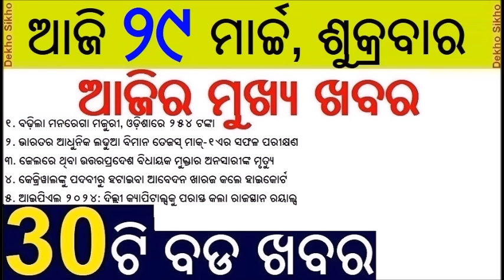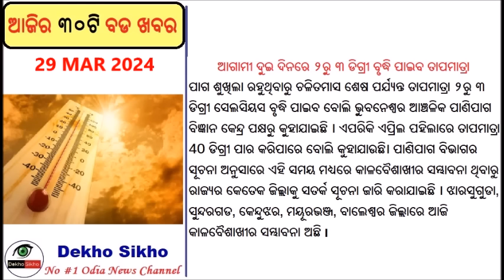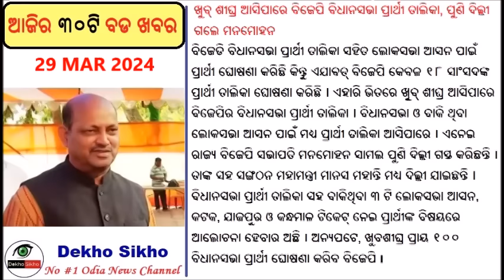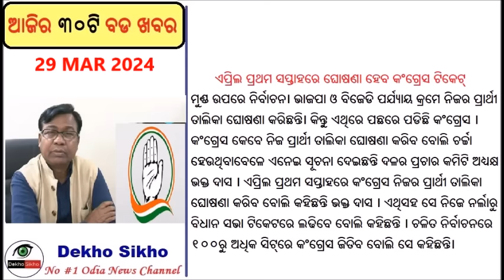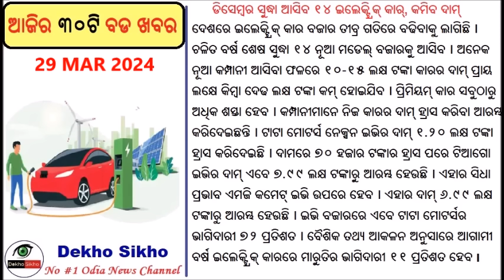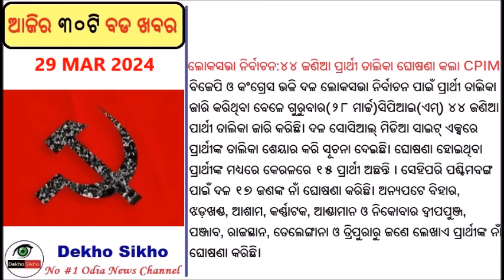MGNREGA wages hiked for Odisha Rs 254 // Mukhtar Ansari passes away due to Cardiac Arrest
MGNREGA wages hiked for Odisha 254 // Mukhtar Ansari passes away due to Cardiac Arrest

MGNREGA wages hiked by 3-11% for FY25 :
The states which witnessed the highest wage revisions were Goa, Karnataka and Adhra Pradesh. MGNREGA wages were hiked by 10.6%, 10.4% and 10.3%, respectively in these states. In absolute terms, the wage for workers in Goa stands at Rs 356 per day, and in Karnataka and Andhra stand at Rs 349 per day and Rs 300 per day.

Court Extends Delhi CM Arvind Kejriwal’s ED Custody Till April 1 : Kejriwal’s remand was expiring today but the Enforcement Directorate (ED) sought a 7-day extension for the remand of Delhi CM. However, the court granted a 4-day extension, extending the custody until April 1.

Jailed gangster-turned-politician Mukhtar Ansari passes away on Thursday night after suffering a cardiac arrest in the Banda jail in Uttar Pradesh.

About This Channel :
Dekho Sikho News : No-1 Odia News Channel
Top 30 NEWS Every Morning
In this channel, you can "Learn Everything You Want..".
Our channel name is Dekho Sikho,  which can be searched as Dekha Sikha in Odia..
Here you can get Engineering Project ideas, Educational and classroom teaching videos, Mechanical study Materials, and many more in the Hindi language.
This channel also provides the Biography of all the reputed people and scientists in Odia language.
Besides this, you can also get daily "ODIA BREAKING NEWS" every morning. Which will enhance your General Knowledge and Current Affairs idea.